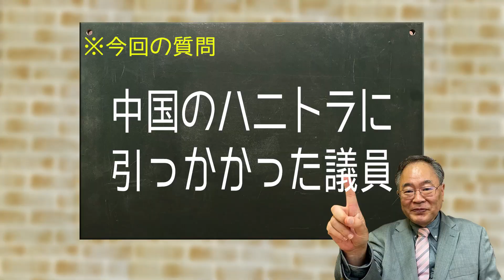649回 中国のハニトラに気を付けろ！引っかかった議員は数知れず？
2023年1月14日　髙橋洋一チャンネル講演会を開催します。
料金･会場など詳細はしばらくお待ちください。

髙橋洋一メンバーシップ始めました。